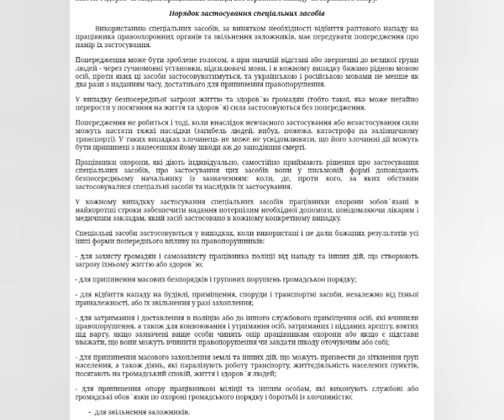Порядок застосування спеціальних засобів